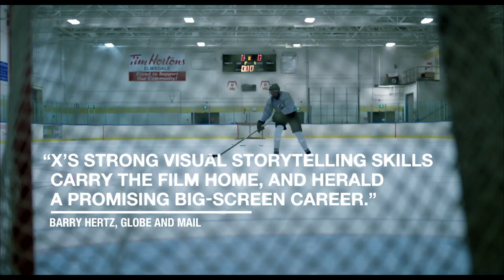Across The Line Official US Trailer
AVAILABLE AUGUST 1, 2017 - DVD, Blu-Ray, DIgital

A young, black athlete living in a racially divided community finds his career prospects in jeopardy when tensions in his community come to a head.
Stars:
Stephan James (“Race”, “Selma”, “Shots Fired”)
Sarah Jeffery (“Wayward Pines”, “Shades of Blue”)
A Film by Director X (Rihanna, Drake, Kendrick Lamar)